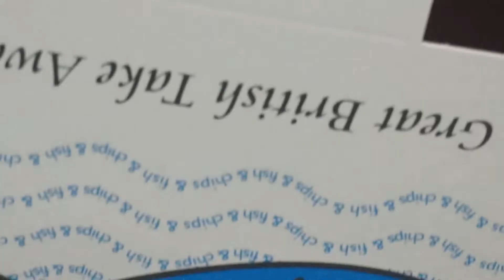WE WENT TO MEADOHALL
Hi well You have just clicked this video well my name is will and this is WillsVlogZ where i do daily Vlogs EVERYDAY S0
Guys Thankyou For Watching I CAN'T SAY THANKYOU ENOUGH TO ALL MY VIEWERS!!! GUYS You all mean the world to me!!!

SNAPCHAT: Well that doesnt have a link so Just add WillsVlogZ!!!

Did you also Know i HAVE 2 MORE CHANNELS!!!

"All opinions and thoughts in videos are my own!if your good to me im good to you"